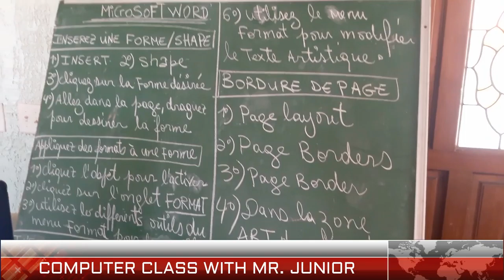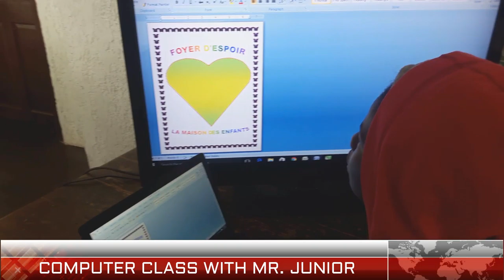Foyer d'espoir-Mains Secourables #(Computer class) microsoft word Harvest for Humanity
Activities with kids at  Harvest for Humanity Foyer d'espoir-Computer class(Microsoft Word)